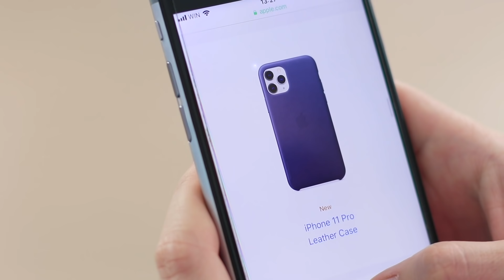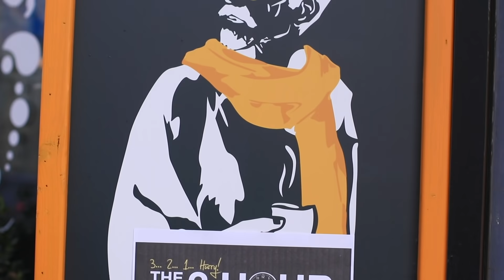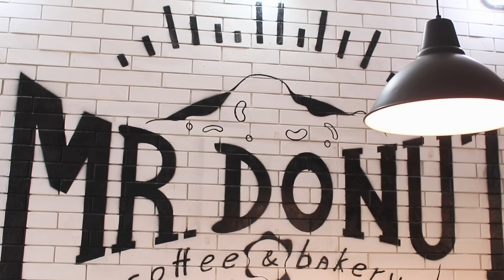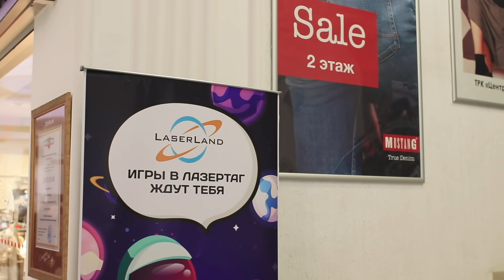Богатая VS Бедная / Смешные ситуации, знакомые всем!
Чем отличаются бедные люди от богатых? Отличий много, но проще всего увидеть разницу во время шоппинга.